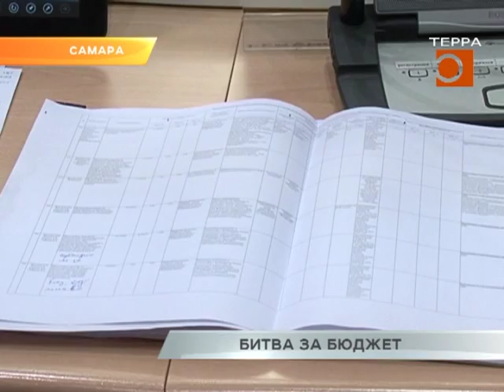Битва за бюджет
Областные парламентарии завершают верстку главного финансового документа региона на 2017 год. Сегодня профильный комитет парламента рассмотрел почти три сотни поправок в проект бюджета. Учли только 6% из них. Напомню, впервые в новейшей истории казна сформирована с профицитом. Ради этого пришлось серьезно урезать финансирование по целому ряду статей.